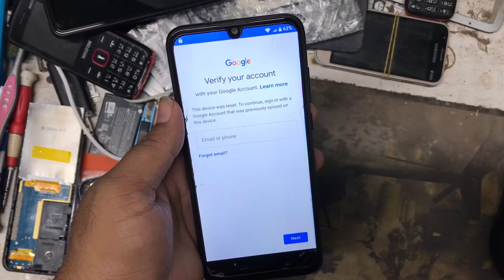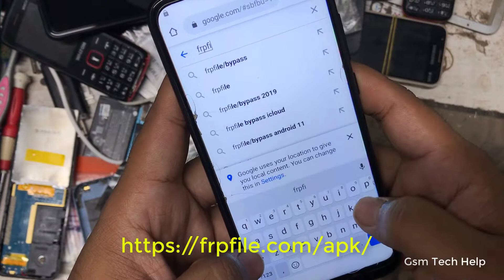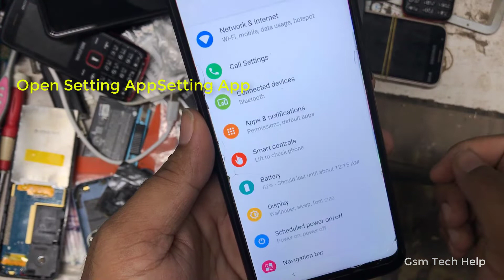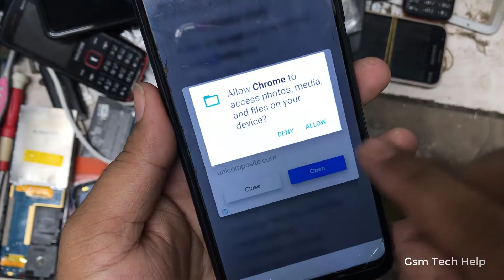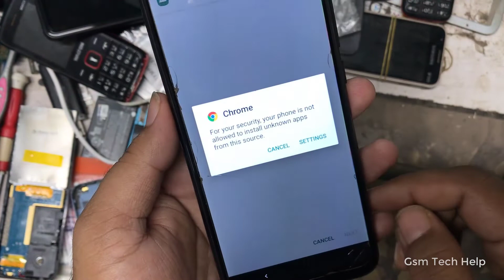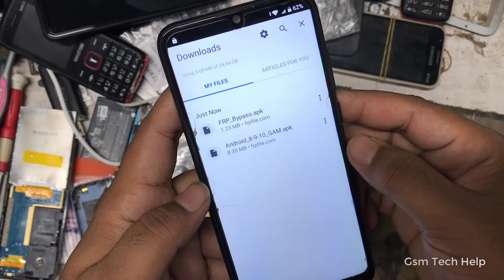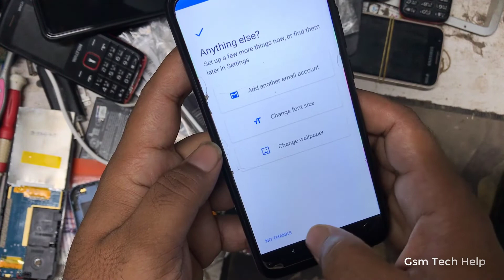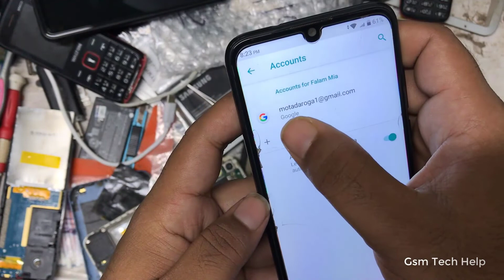Symphony Z25 Frp Bypass 100% Done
Symphony Z25 Frp Bypass
symphony z25 frp bypass without pc
symphony z25 hard reset
symphony z25 price in bangladesh
frp bypass
samphony z 25
z25 price in bangladesh